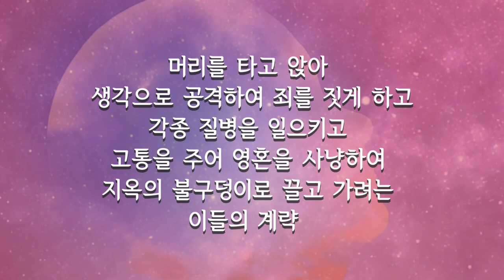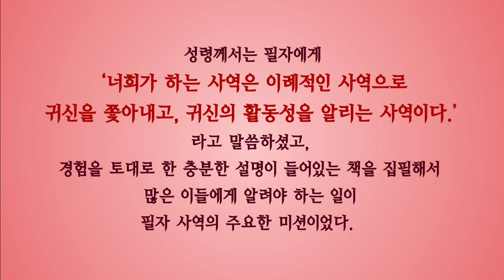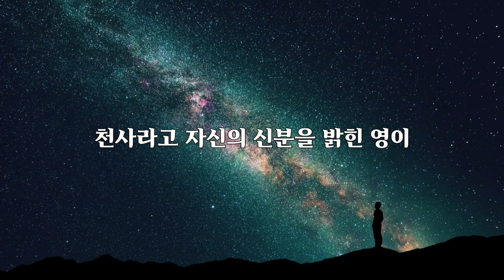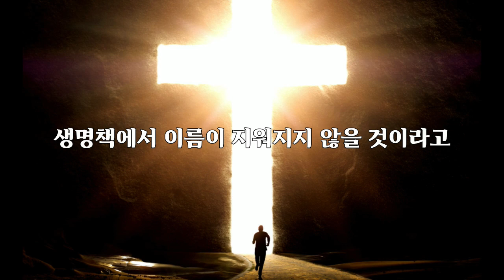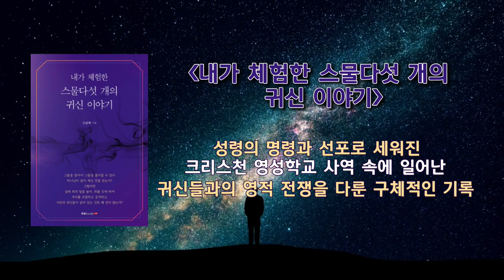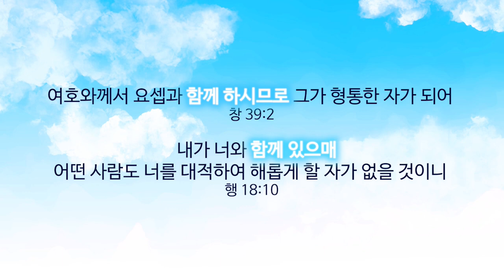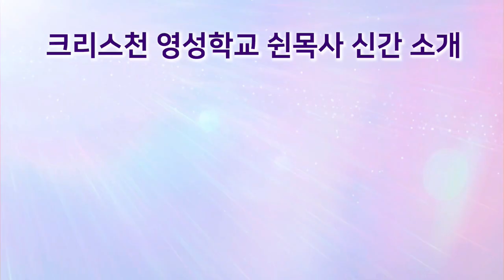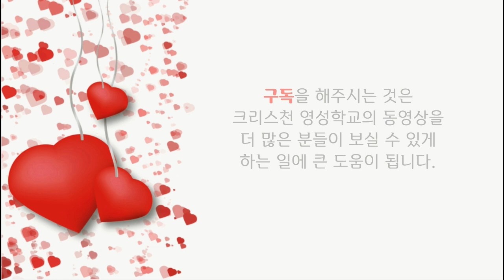성령께서 말씀하신 귀신의 비밀 (2)